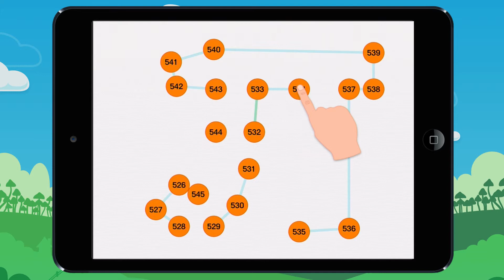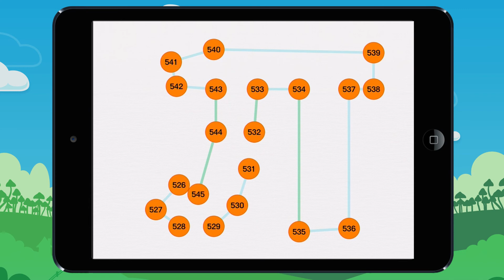Vidéo 7 Relie ces nombres dans le bon ordre Exemple1